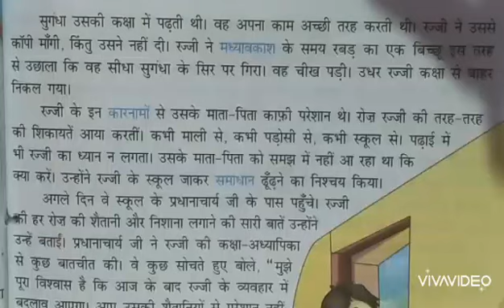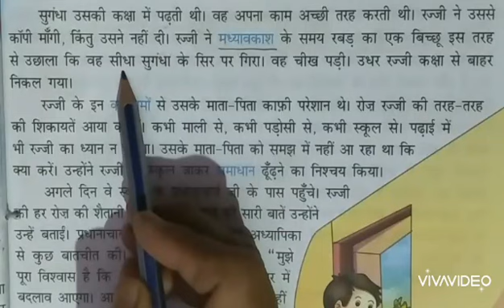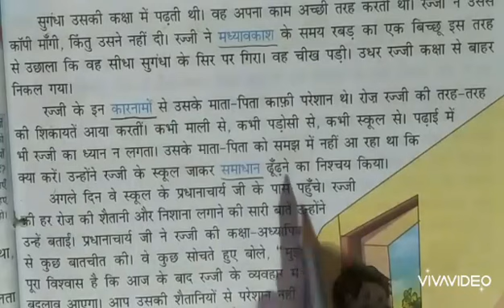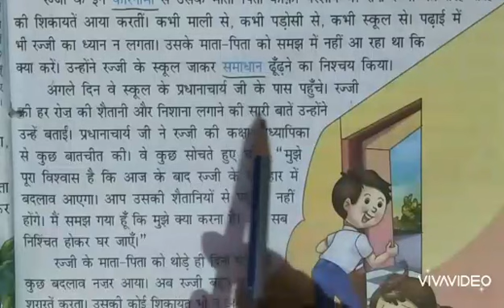Class - 4th Hindi पाठ -3 रज्जी का शौक